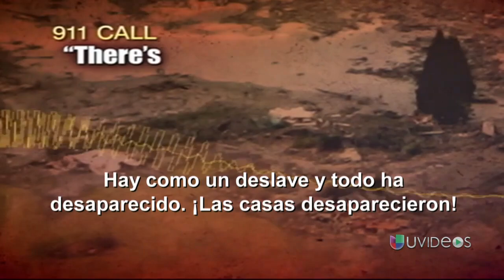Un niño hispano entre desaparecidos de deslave en Washington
Un niño de 13 años de origen puertorriqueño está desaparecido desde el sábado por el deslave en Washington.